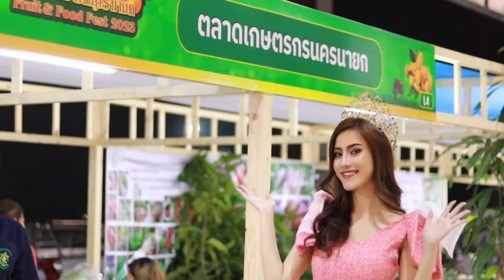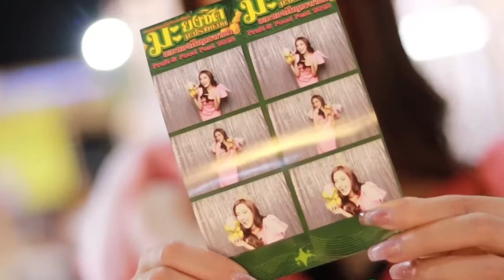[MGT2023] Grand Influencer - มิสแกรนด์นครนายก 2023 | GrandTV